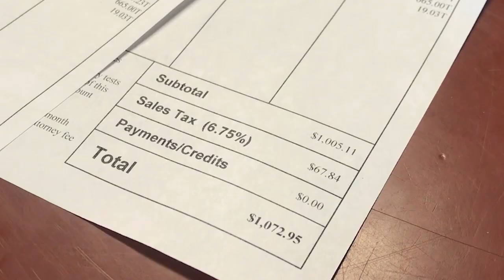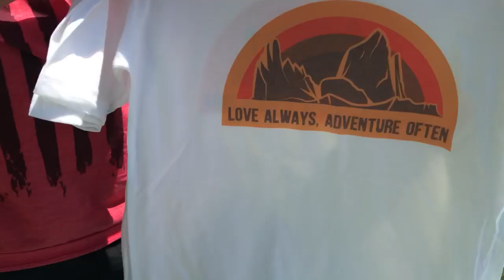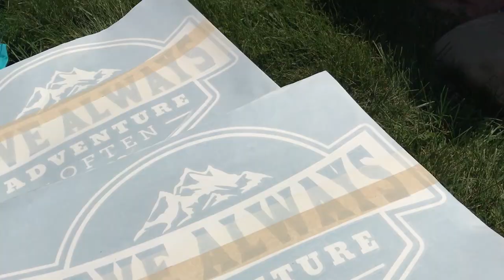Drove Our Skoolie For the First Time, And I Didn't Crash!! | School Bus Conversion Firsts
We bought the bus the second week of January. After driving it home that night, I have not had the chance to drive it since! This past week we drove all over town!! haha! The feeling of driving around what we had built was absolutely thrilling!!

In this video we:
🚌Take the bus to the mechanic for standard maintenance and got more than we bargained for!
🚌We start knocking out our final punchlist
🚌We get our decals and t-shirts!
🚌We unexpectedly find the perfect fridge for the bus at 1/3 of the price we were going to pay!